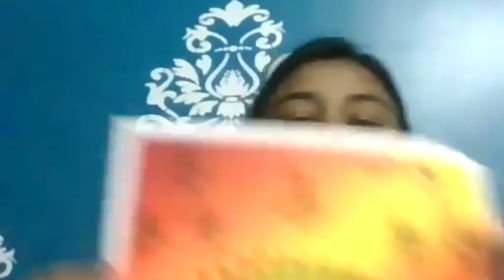Madhubani Art by Aayushi Chattarjee